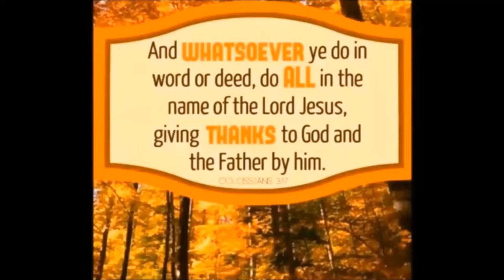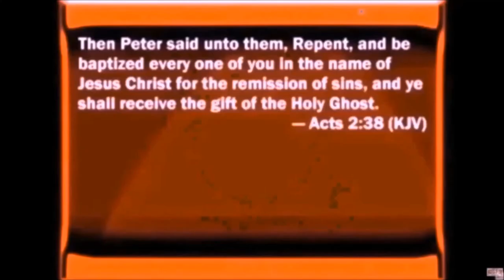Oblivious to the Obvious by Morton Bustard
Morton Bustard is the youngest child of a large family. He was born and raised in eastern Canada. He has lived in the US for fifteen years. For eighteen years he ministered as an evangelist around the world. His ministry is best defined as prophetic experiencing powerful demonstrations of the Holy Spirit. His preaching challenges churches to love the Lord and seize every promise. Morton and his wife Marilyn live in Plano, Texas with their two daughters.

"In reference to the enemy of our soul: any attempt on his part to compete in a race against grace will always be a losing proposition." - Morton Bustard